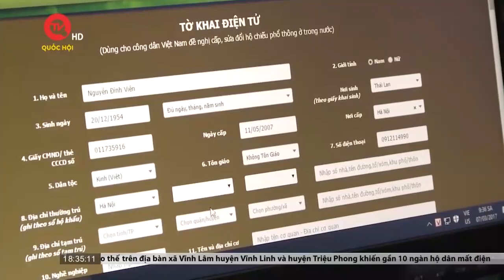Nộp hồ sơ đề nghị cấp hộ chiếu phổ thông trên mạng | Truyền hình Quốc hội Việt Nam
Truyền hình Quốc hội Việt Nam | Chính phủ đề xuất Bổ sung hình thức nộp hồ sơ trên môi trường điện tử đối với thủ tục đề nghị cấp hộ chiếu phổ thông. Đây là nội dung trong dự thảo Luật sửa đổi, bổ sung một số điều của Luật Xuất cảnh, nhập cảnh của công dân Việt Nam và Luật Nhập cảnh, xuất cảnh, quá cảnh, cư trú của người nước ngoài tại Việt Nam.